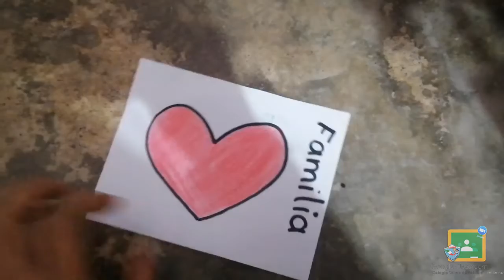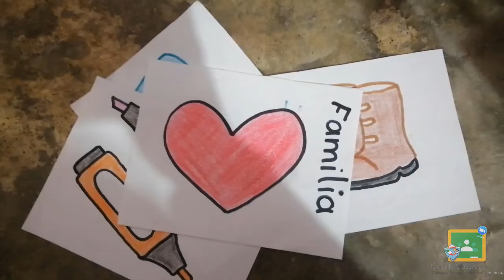2do Kínder - ¡Recuerdos de vacaciones!